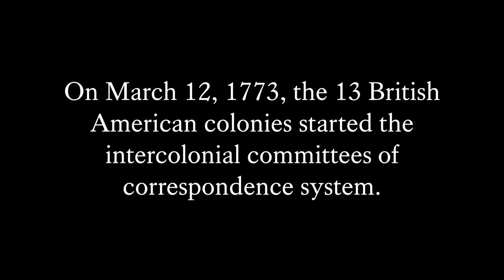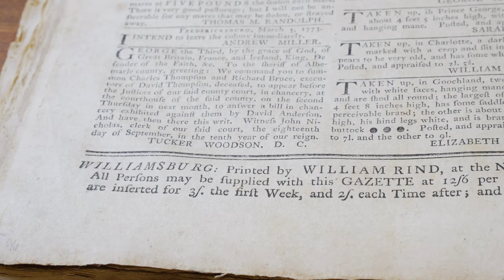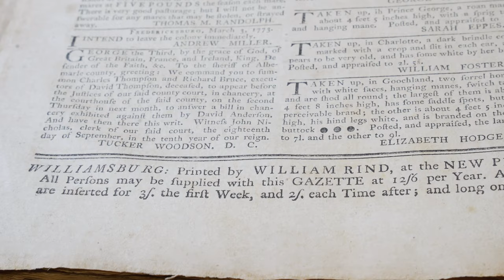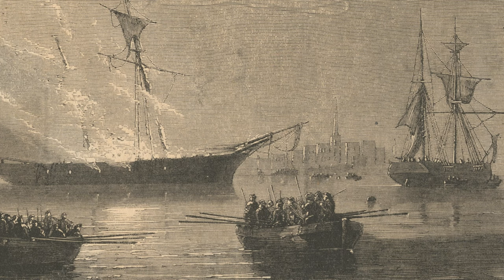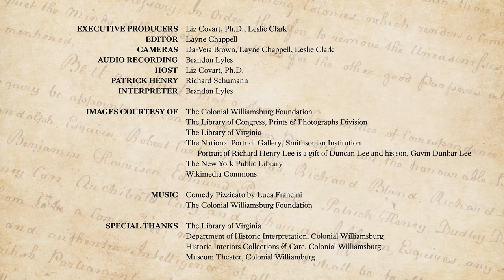Committees of Correspondence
On March 12, 1773, Williamsburg was home to the first call for Committees of Correspondence across the British North American colonies. Founding Director of Colonial Williamsburg's Innovation Studios, Liz Covart, Ph.D., sits down with Patrick Henry as he reflects on the rebellious act that would fuel a revolution. Learn more about the Committees of Correspondence